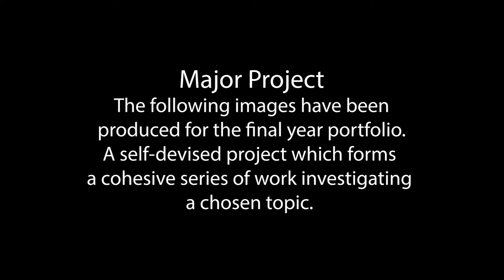EC Glow - BA Profesional Photography